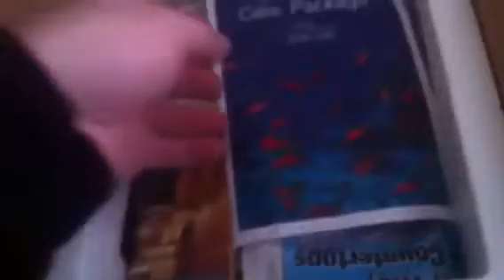Blue zoo live fish unboxing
A video to show you what to expect when ordering live fish from blue zoo.